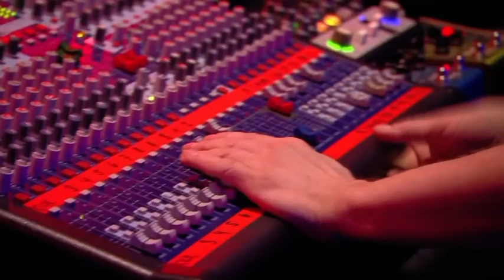🖤 Paul Kalkbrenner ❤️-💛 Sky and Sand Live at @tomorrowland 🌅⏳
🖤Paul Kalkbrenner - Sky and Sand❤️